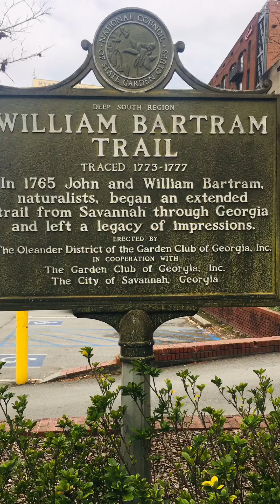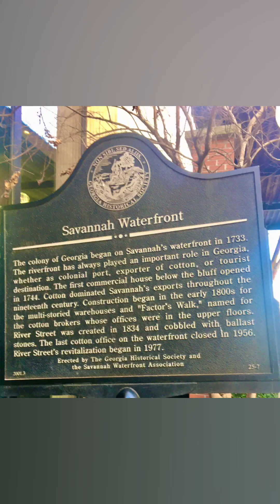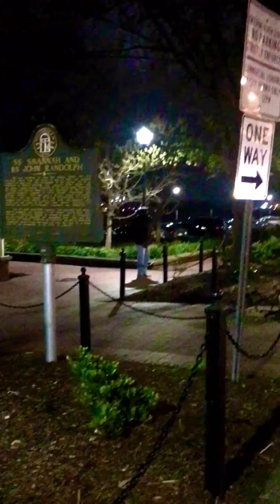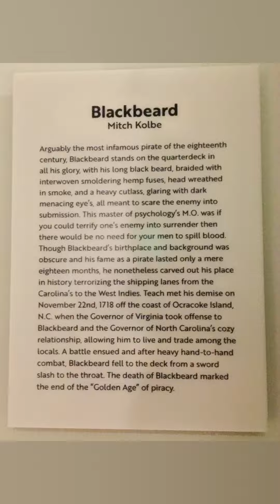Savanniversary ❣️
4th Anniversary getaway to Savannah, Georgia